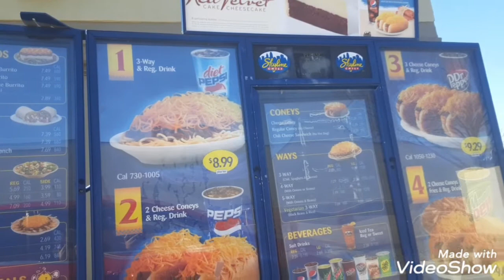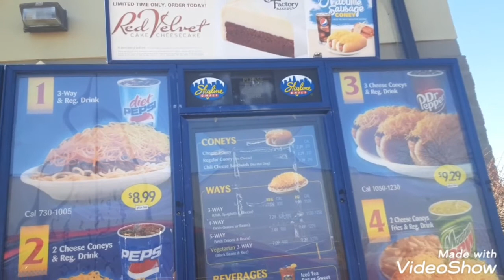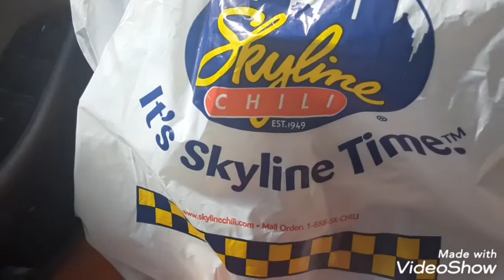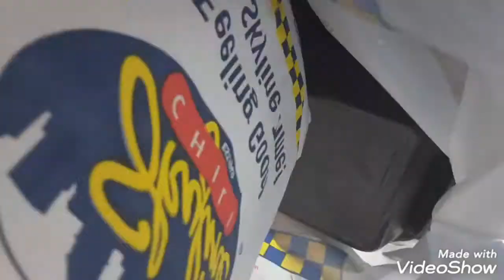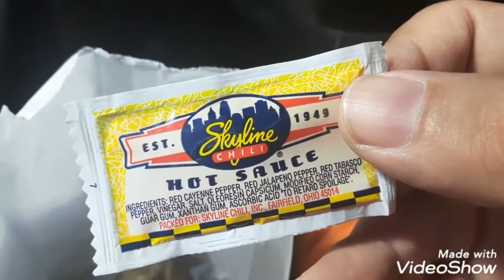skyline chili dog review